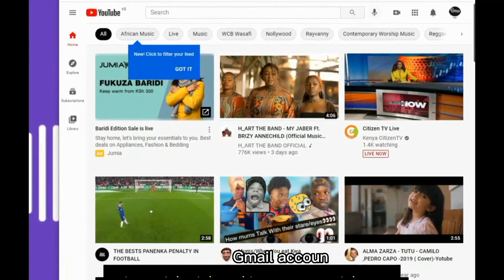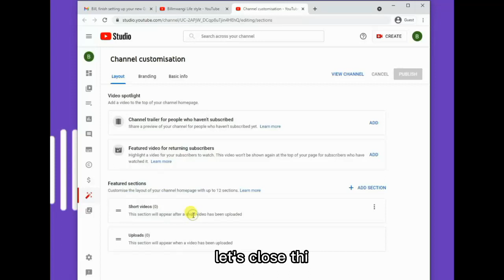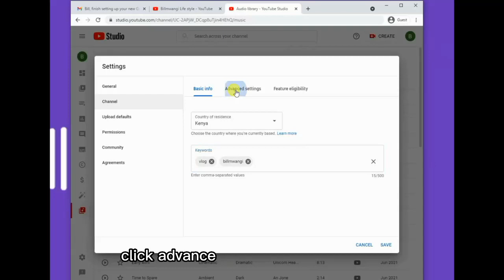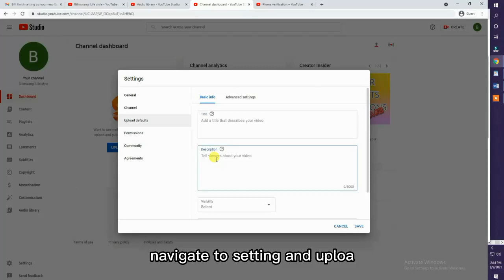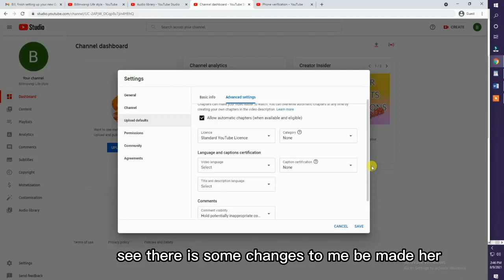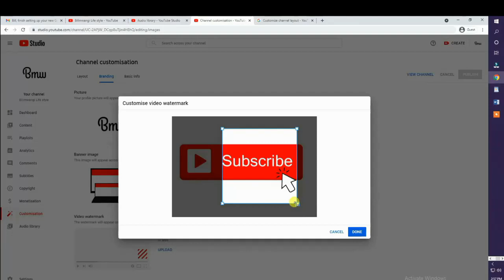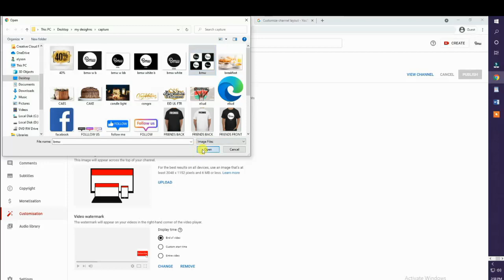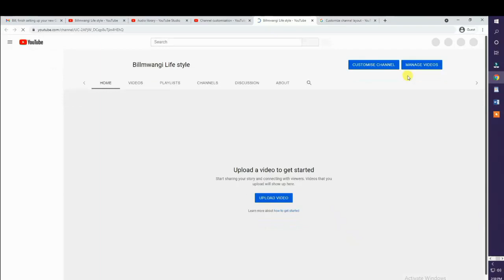You Won't Believe How Simple it is to Start a YouTube Channel in 2023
Are you ready to start your own YouTube journey but feeling overwhelmed by the process? Look no further! In this video, we'll show you just how easy it is to start a YouTube channel in 2023. From setting up your account to creating your first video, we'll walk you through each step with simple and straightforward instructions. You won't believe how simple it is to turn your passion into a thriving channel. So, what are you waiting for?
        YouTube tutorials,
    YouTube marketing,
    YouTube SEO,
    YouTube content creation,
    YouTube Monetization,
    YouTube growth hacks,
    YouTube analytics,
    YouTube branding,
    YouTube equipment,
    YouTube channel optimization,
    YouTube audience development,
    YouTube collaboration,
    YouTube networking,
    YouTube inspiration,